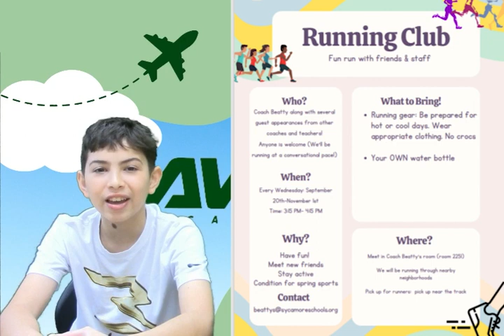09-01-2023 Video Announcements (5:02)